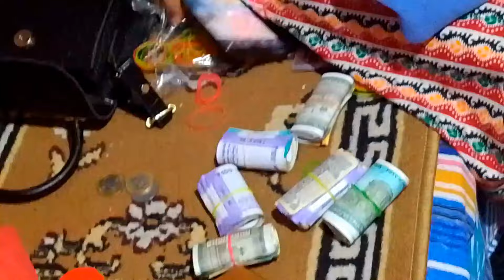Tihar special ❤️‍🔥deusi khelda ramailo garim✨❤️SakchiGurung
2k23.lotsoflove🥰